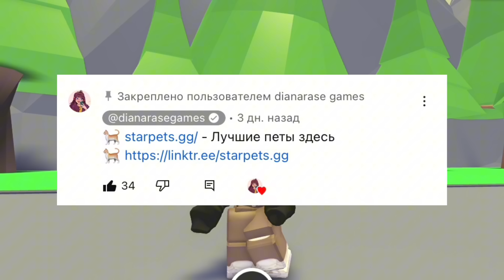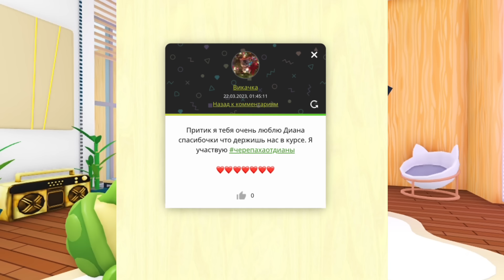ПОЛУЧИЛА КРУТЫХ ПЕТОВ😱КАК ПРОКАЧАТЬСЯ В АДОПТ МИ С НУЛЯ?ОТ НУБА ДО ПРО!ПРОКАЧКА С НУЛЯ ADOPT ME PET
🗣️ В этом видео мы с вами будем играть в Адопт Ми!